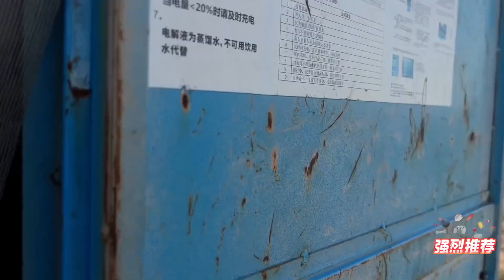穷游小伙为了凉快、骑着二手破三轮历时四个月穿行七省来到这里！